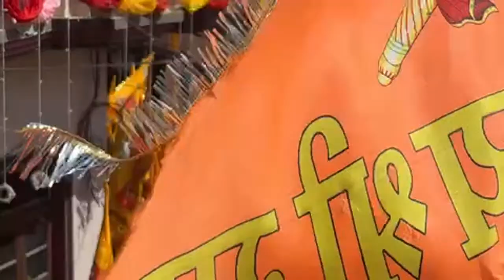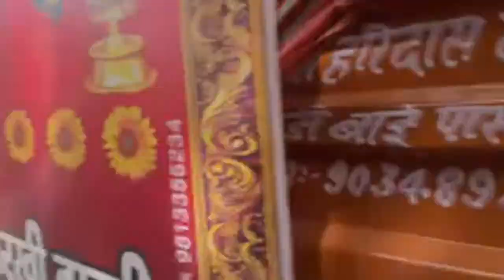Shri shyam Shobha Yatra ￼Raman Sharma is live